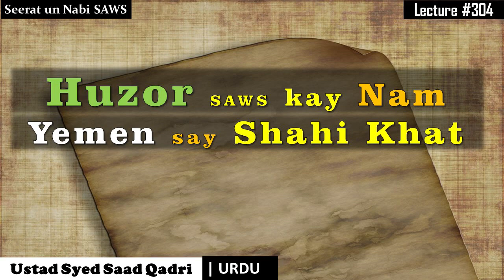Seerat un nabi Lecture 304 || Huzor SAWS kay nam Yemen say Shahi Khat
This lecture is about Seerat un nabi Lecture 304 || Huzor SAWS kay nam Yemen say Shahi Khat aur us ka jawab.

References:
Ummus Siyar Voilumes 1 and 6 by Allama Halabi
Seerat ibn Hisham Vol 1